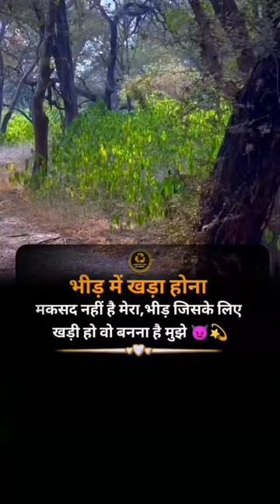shorts, gymwear, hoodies, youtubeshorts, tracksuit, sportswear, tracksuits, shortsvideo